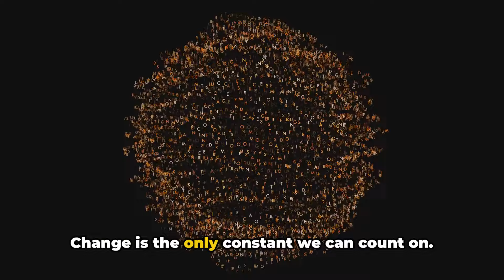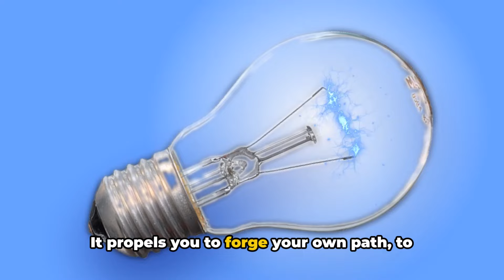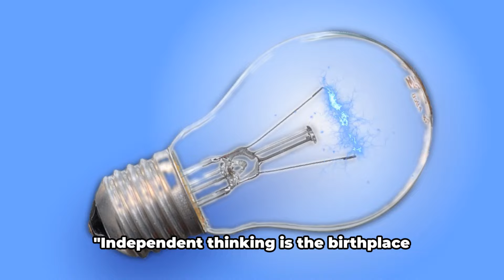8 Fatherly Lessons Every Sigma Male Needed When He Was a Boy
8 Fatherly Lessons Every Sigma Male Needed When He Was a Boy. What if you were told that the most impactful lessons in life are the ones you didn't receive as a boy?" Today, we're taking a deep dive into the world of Sigma males, a breed apart from the archetypal Alpha and Beta males. Sigmas are the enigmatic lone wolves, the thinkers, and the quiet observers who don't conform to societal hierarchies.

Their unique attributes stem from a blend of natural disposition and life experiences, often shaped by lessons imparted or missed in their formative years.

Fatherly lessons, in particular, play a pivotal role here. They influence the shaping of a Sigma male's character, guiding him to navigate the world on his terms.

From embracing solitude and valuing authenticity, to understanding the power of silence, these lessons are the unseen hands that mold a Sigma.

So, what are these crucial lessons that might have been missed?

"Let's delve into these seven fatherly lessons that every Sigma male needed when he were a boy."